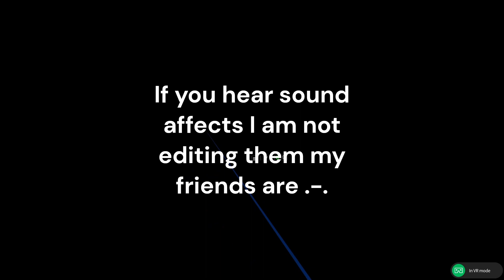Playing a VR Horror game!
uhhh spooky?

Thank my thumbnail maker!: jeosworld

the game i played is pretty dead but if you want to play it here is the